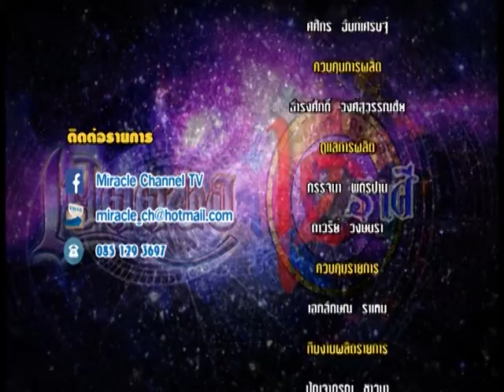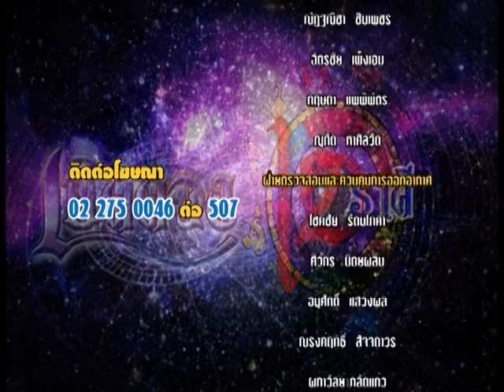รายการเปิดดวง 12 ราศี | 17/08/59 | EP 4/4